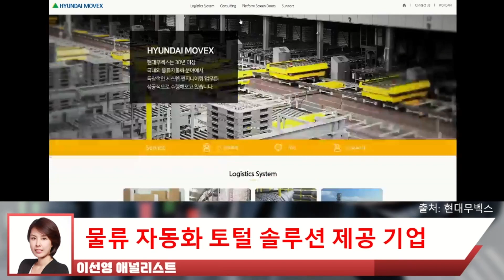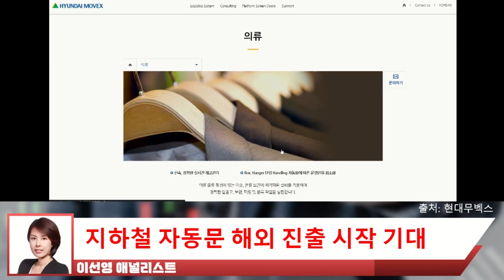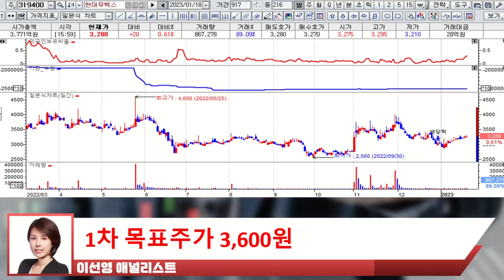2차전지 물류 자동화 기대!